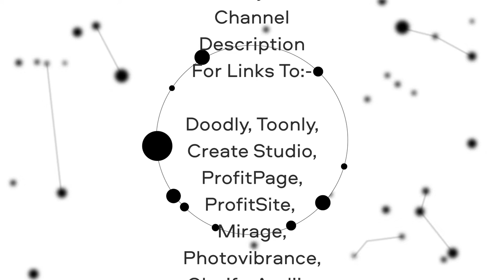HVAC Template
This is a re edited video as my last Animation Studio Hvac  template video had not cut the music like it should have and left a large blank screen on it even though I had cut it off in the app so I will speak to their support about it as I had in the end had to use Movavi to re edit it! Movavi to the rescue once again!